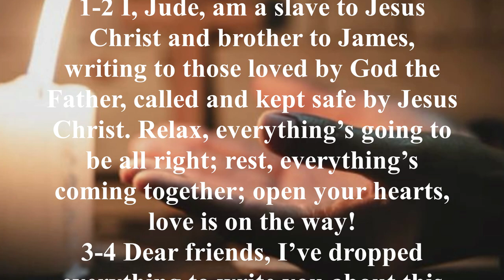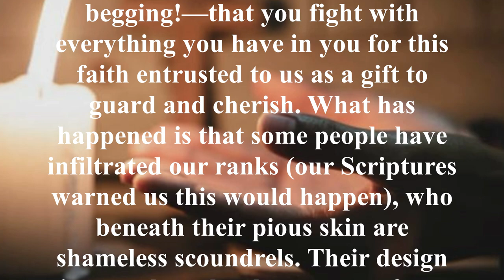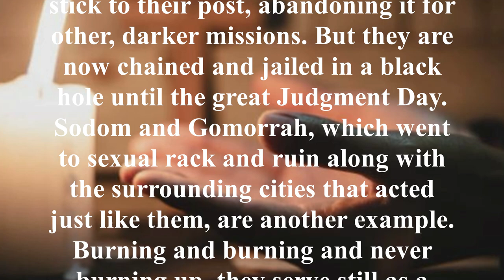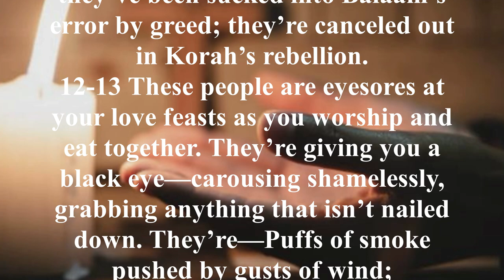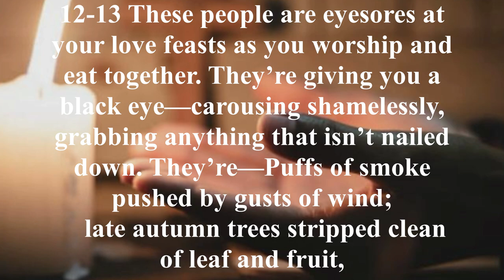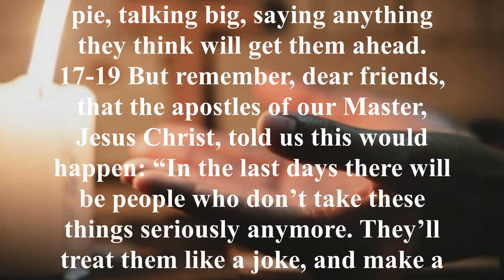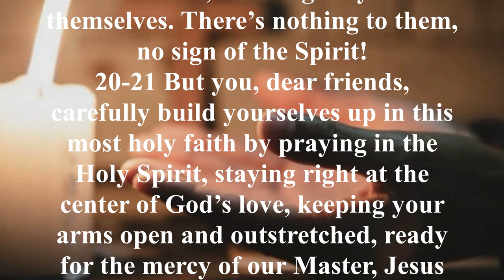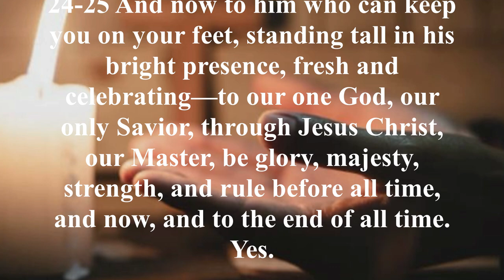Jude - The Message (MSG) - Audio Bible with Text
According to verse 3, Jude was anxious to write about our salvation; however, he changed topics to address contending for the faith. This faith embodies the complete body of Christian doctrine taught by Christ, later passed on to the apostles. After Jude warns of false teachers (verses 4-16), he advises us on how we can succeed in spiritual warfare (verses 20-21). Here is wisdom we would do well to accept and adhere to as we go through these days of the end times.